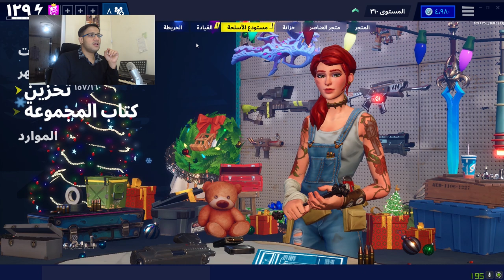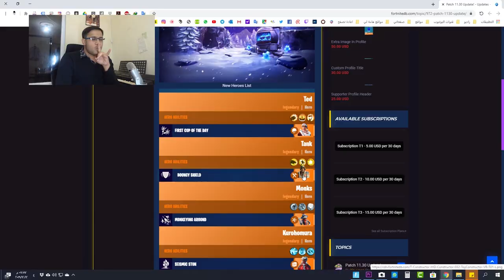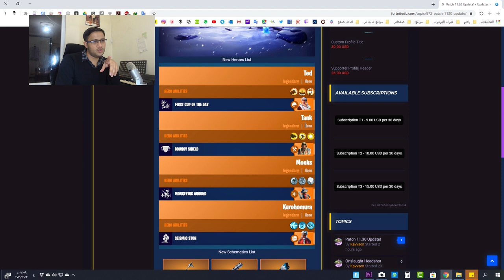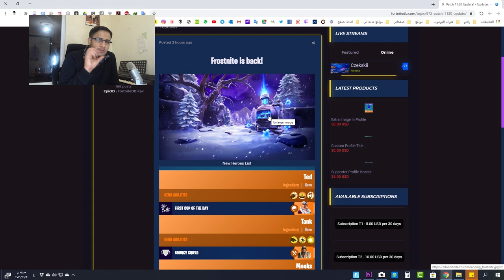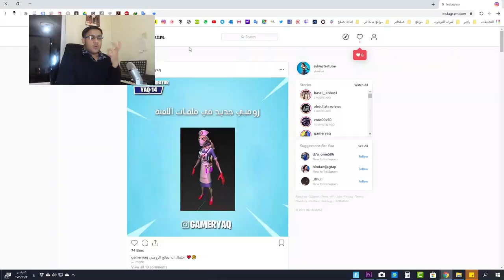ما جديد تحديث 11.30 طور الزومبي شرح تحدي الفرن مضمون لامات الشتاء